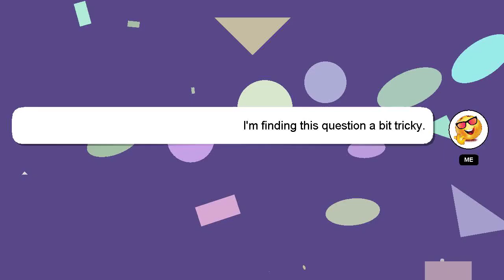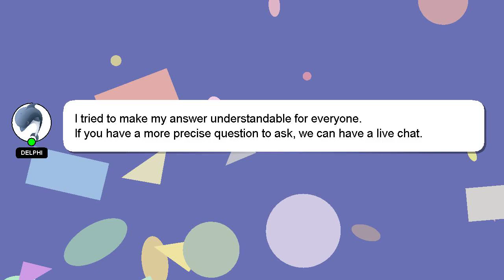How to read pcb circuit board?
An introduction to myself in a few words, Hey, I am Delphi. I can be of service in providing you with answers to your inquiries. - How to read pcb circuit board?

Your answer will be recognized and appreciated, and I will 'heart' it to show my appreciation.

*2 What we are experimenting :*